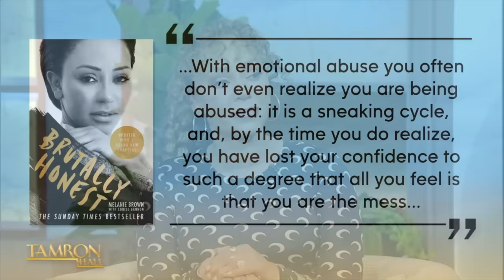Mel B Gets Brutally Honest About Her Abusive Marriage, Starting Over & More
Tamron welcomes singer, actress, and author Mel B, who inspired today’s episode with her memoir, “Brutally Honest.” The Spice Girl opens up about her path to finding love again and becoming a voice to advocate for abuse survivors following her controversial 2017 divorce from her former manager Stephen Belafonte. Mel B also drops the details regarding the 30th anniversary reunion of the iconic British pop group. From the past to the present and her future—Mel B. is an open book.